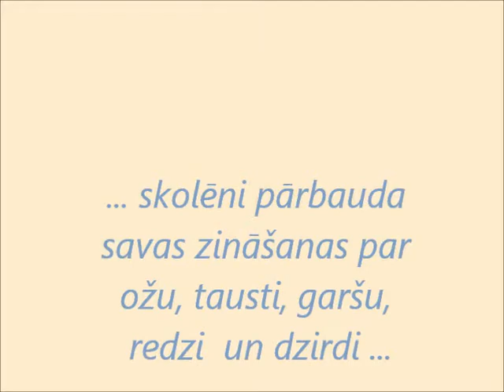Gulbenes Bērzu sākumskola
Dabaszinības 3.klasē